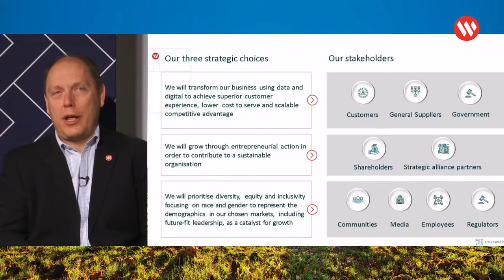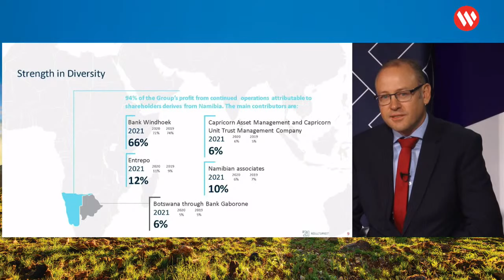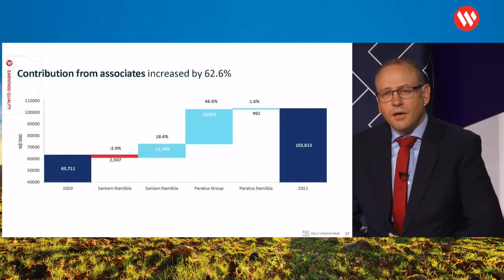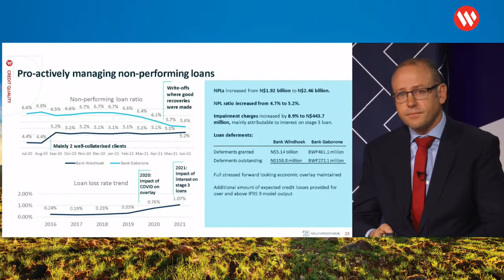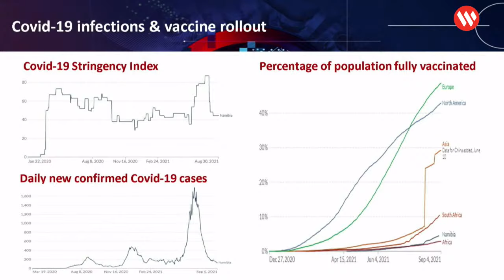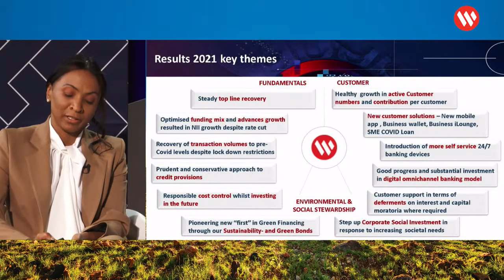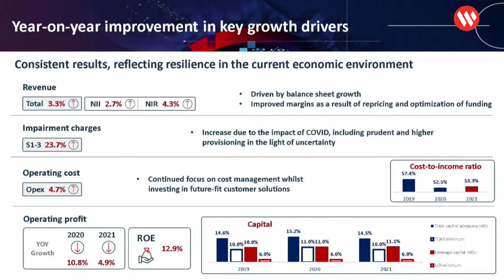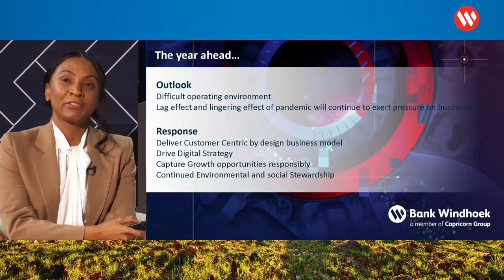Annual Results Announcement and Integrated Report Launch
Capricorn Group invites you to join us online for our 2021 Annual Financial Results and Integrated Report launch. Tune in live to learn more about our group’s performance, highlights and how we created value during the year.